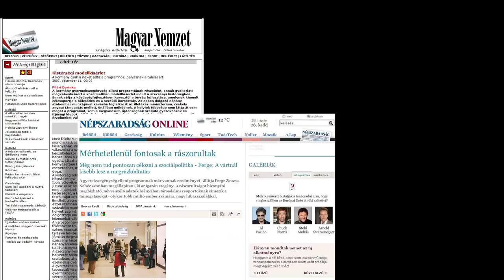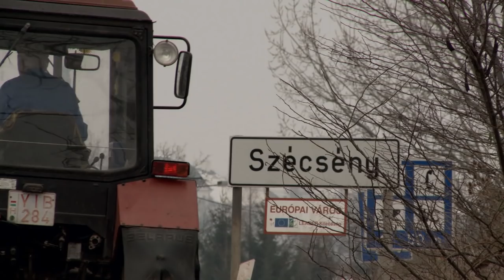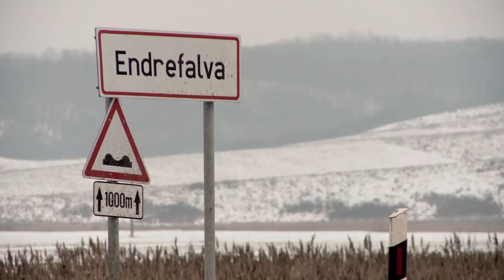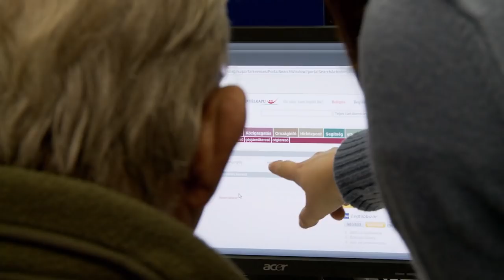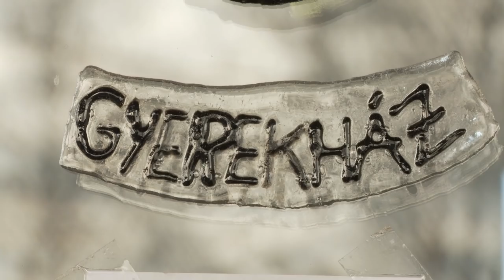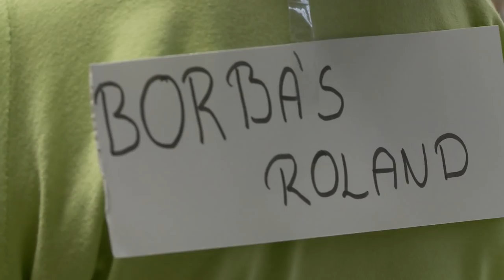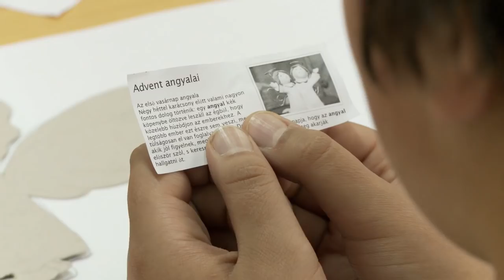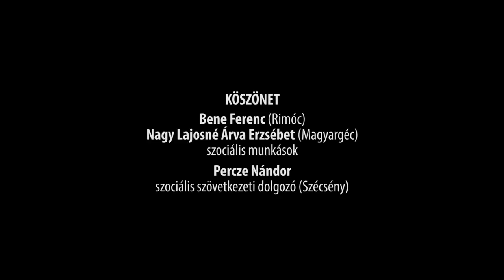Gyerekesélyek Szécsényben - dokumentum film - HD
A film az MTA Gyerekszegénység Elleni Program támogatásával jött létre, 2011-ben.

Rendezte: Géczy Dávid
Operatőr: Dala István
Vágó: Lecza Attila
Hangmérnök: Belovári Tibor
Technikus: Nánásy Levente
Szerkesztő: Makai Tóth Mária
Narráció: Sipos Eszter